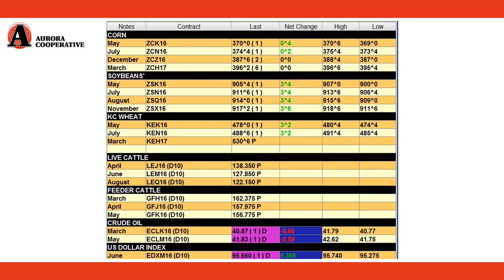3 22 16 Aurora Cooperative Grain Market Commentary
Grain futures are starting Tuesday higher.  Fund short covering in wheat and corn along with soybeans pushing above their 200-day moving average.  Texas was reported yesterday at 29% complete with their planting progress.